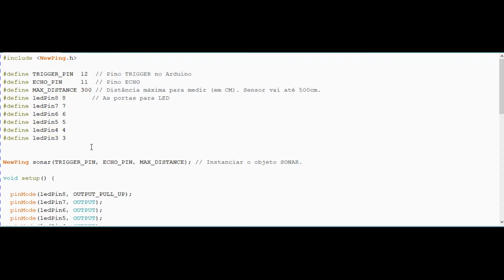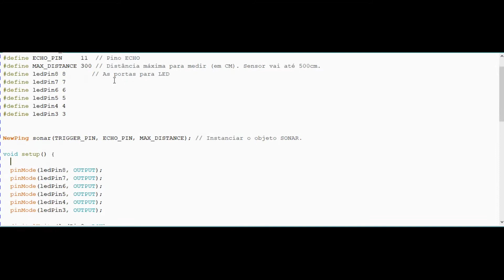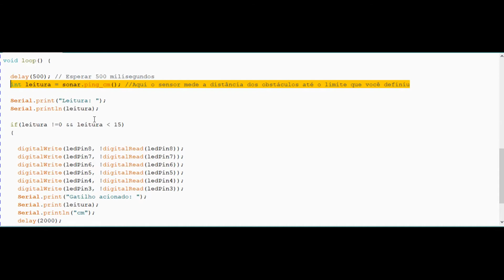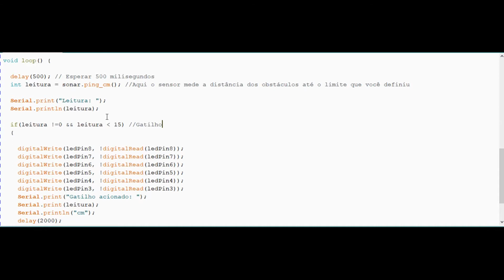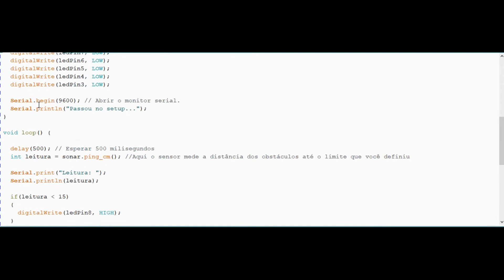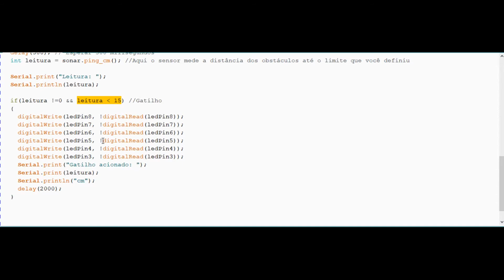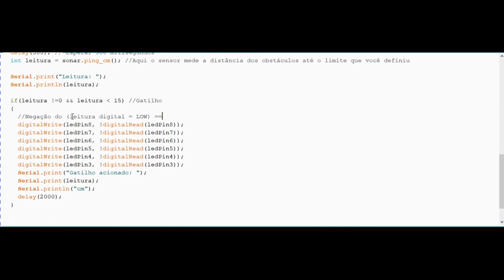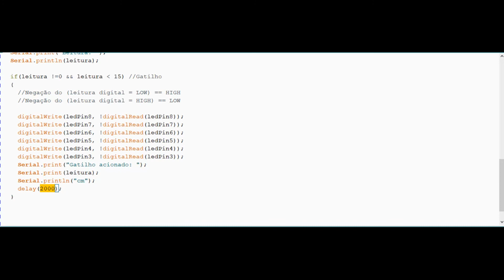Sensor HC-SR04 - Medidor de Distâncias - Arduíno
Você vai ajudar o canal a crescer!
Comente, deixe o seu like!
Obrigado!

Este é um vídeo longo! Um vídeo onde eu mostro para quem não conhece nada ou está começando como eu estou. Mostrou as ligações de forma mais didática para poderem ser reproduzidas e mostro o código explicando ele. Se você tem intenção de montar algo similar, entre em contato! Posso te ajudar nesse momento de aprendizado.

Obrigado pela presença de todos sempre!